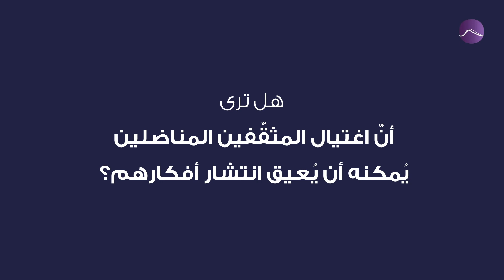اغتيال الثوري غسان كنفاني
في مثل هذا اليوم عام 1972، اغتال الموساد الاسرائيلي واحداً من أبرز الكتّاب الفلسطينيّين والعرب، عبر تفجير سيارته في منطقة الحازمية (لبنان) ومعه "لميس" ابنة شقيقته.
كنفاني هو الأديب والفنان التشكيلي والصحافي والمسرحي والمناضل الفلسطيني، المولود في عكا في 9 أبريل 1936. هُجِّر من فلسطين وعاش النكبة، ليتنقّل بين دمشق والكويت وبيروت.
كتب في الكويت تحت اسم "أبو العزّ" لكنّه أبدع في بيروت صحافيّاً سياسيّاً فذّاً.
غسان كنفاني هو صاحب روايات "رجال في الشمس" (1963) و"ما تبقى لكم" (1966) و"أم سعد" (1969) و"عائد إلى حيفا" (1970)... وغيرها الكثير في النصوص المسرحيّة والنقديّة.
اكتشف رسام الكاريكاتور ناجي العلي فصارا معاً رمزاً للقضيّة الفلسطينيّة. كما شارك في تأسيس مجلّة "الهدف" الناطقة سياسيّاً باسم "الجبهة الشعبية لتحرير فلسطين"، وترأّس تحريرها حتى تاريخ اغتياله.
هل ترى أنّ اغتيال المثقّفين المناضلين يُمكنه أن يُعيق انتشار أفكارهم؟